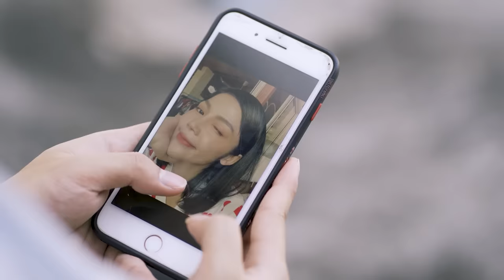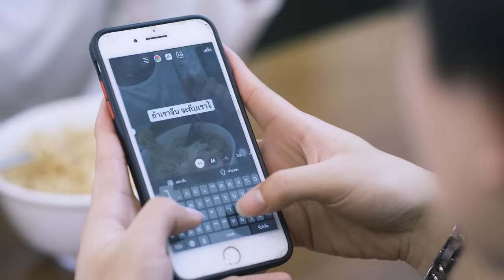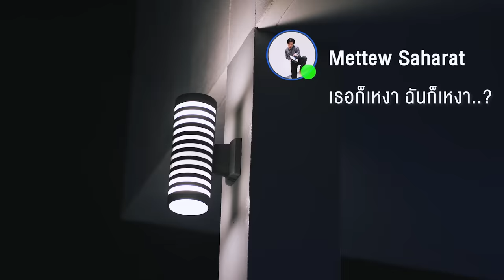สตอรี่ที่มีเจ้า - ศาล สานศิลป์ [OFFICIAL MV]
ศิลปิน ศาล สานศิลป์
แคน ผอ. ลาลี่ คนสีดา
Mix&Mastering  ภานุวัฒน์ สิงห์สนั่น

หนังสั้นประกอบเพลง "สตอรี่ที่มีเจ้า"